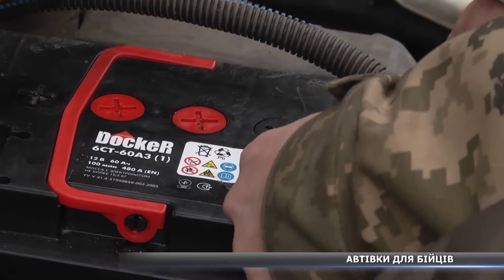Чи доїдуть машини для бійців на фронт?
Сумські бійці АТО отримали у подарунок партію автівок, які конфіскувала з кордону фіскальна служба. Бійці дарунку раді, але жартують: на таких автівках до фронту вони точно не доїдуть. Чому – дивіться далі.